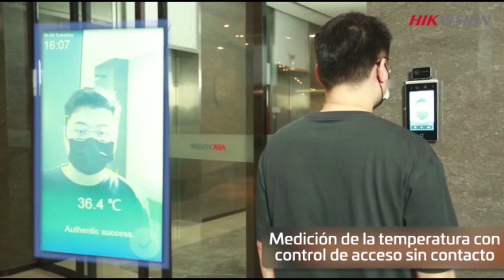SECURITY ONE - HIKVISION - Min Moe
PODES ENCONTRAR TODOS ESTOS PRODUCTOS EN SECURITY ONE.